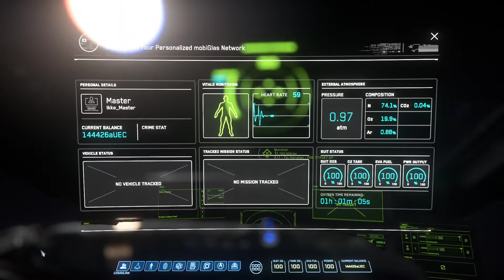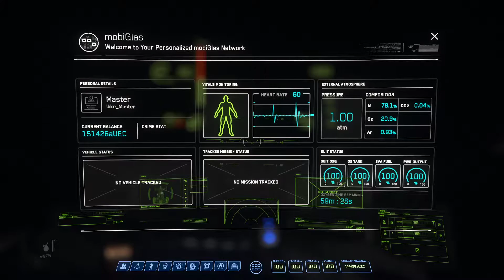Star Citizen PTU 3.10 [ GamePlay Stream #06 HD ] Deutsch # GrimHex + 7k Mission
Wollte heute mal alleine die NPC's testen...
Start: GrimHex kurz noch mal die Aussicht angeguckt und dann direkt erstmal nach PO um ein 7K Auftrag zu bekommen.
Also die NPC's achten sofort auf veränderungen, jedoch unternehmen sie nichts dagegen.
Es wird aber immer besser das Game!!

Ich denke wenn die 3.10 für alle zugänglich ist, gibt es mehr videos.
Nur jetzt noch groß die 3.9.1 weiter machen lohnt eben auch nicht, doch können eben noch nicht alle Orga Mitglieder auf den PTU   :(

Hier sichert Ihr euch 5.000 aUEC im Spiel. statt den 1.000